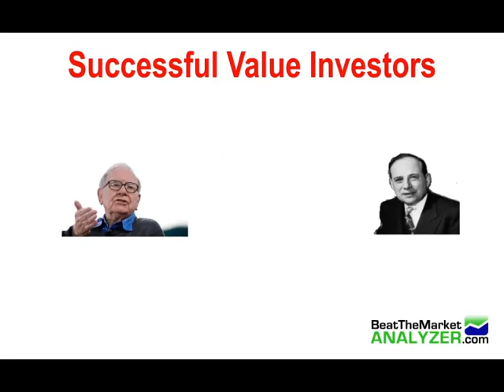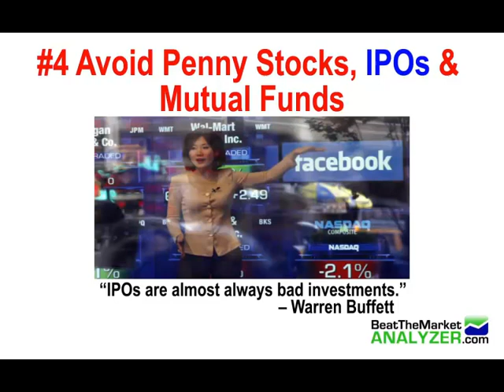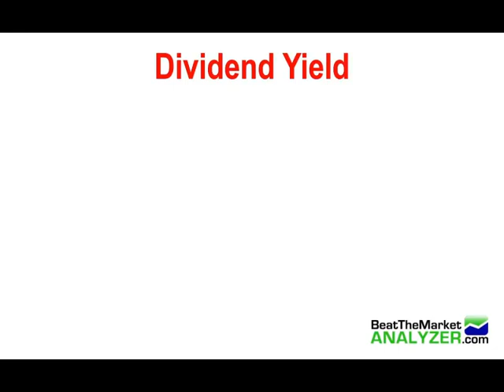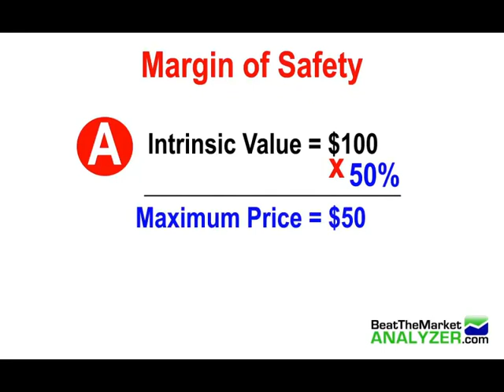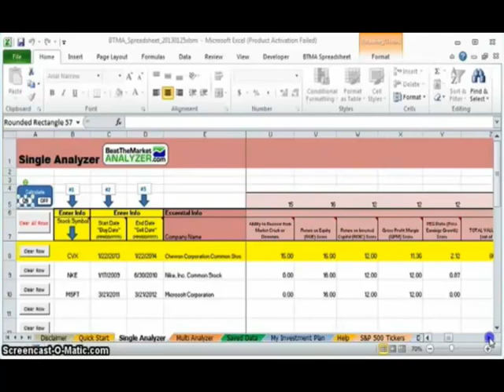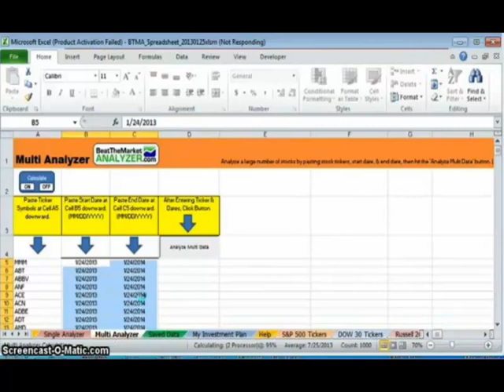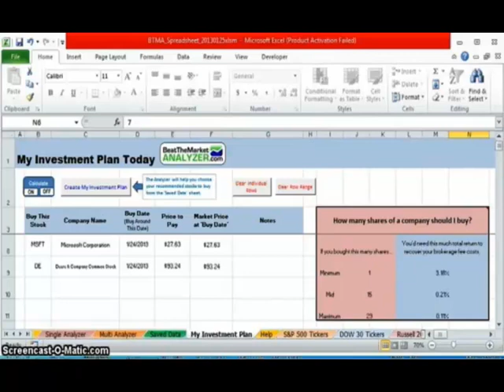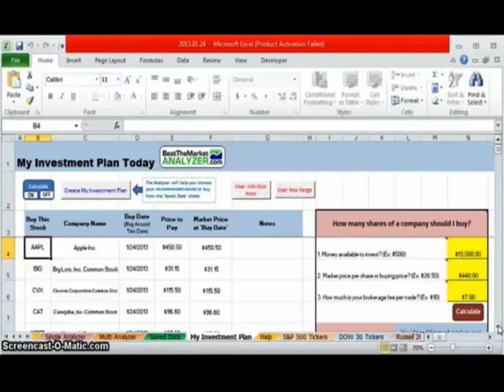How to Invest in Stocks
This is one of the most profitable and safest ways to invest in stocks. Watch how I make over $600 in 3 trading days. You can easily make 5-15% return each month with this same method.